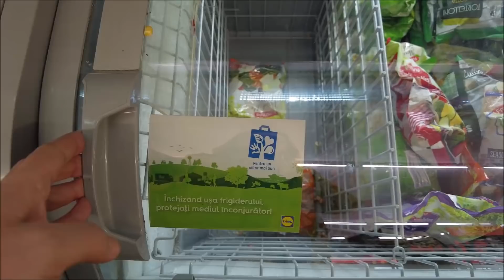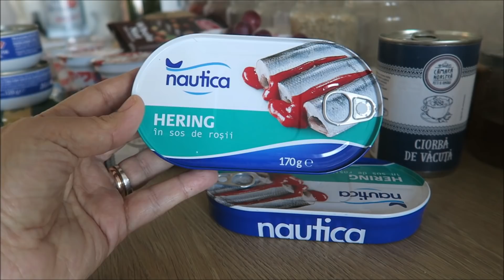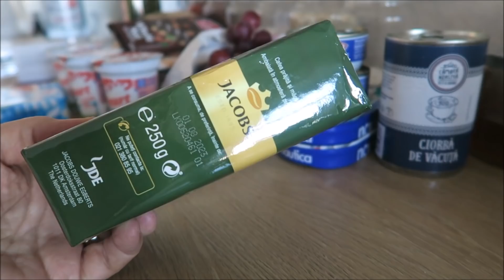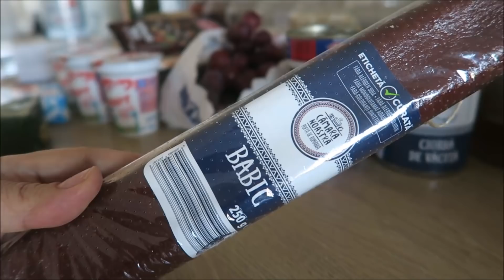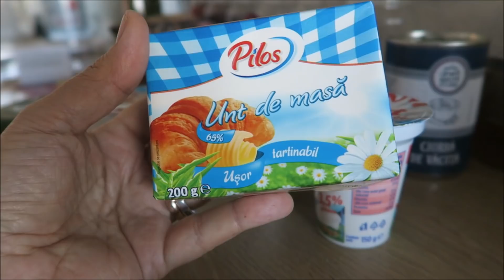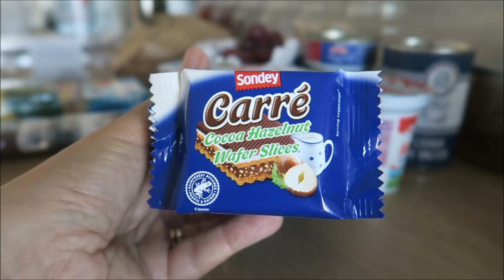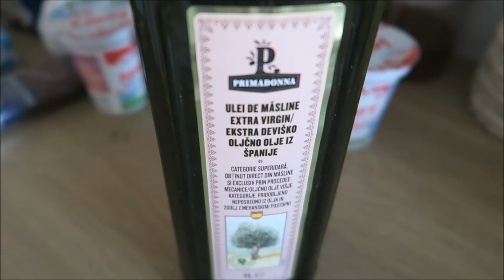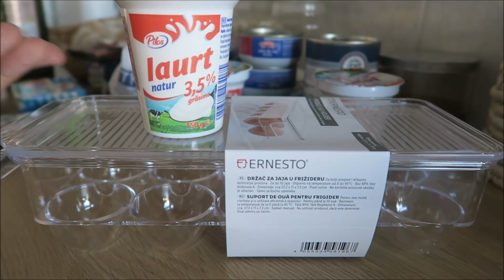Cumparaturi de criza la Lidl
Editez cu Movie Maker